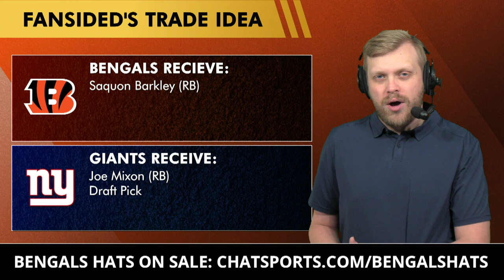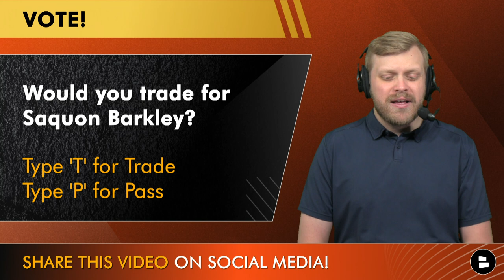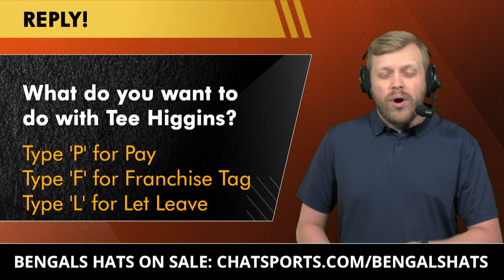Saquon Barkley Trade To The Bengals? + Cincinnati Bengals Rumors On Joe Mixon & Tee Higgins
Cincinnati Bengals rumors are HOT around a Saquon Barkley trade, Joe Mixon and Tee Higgins’ future with the club. Could the Bengals pull off a blockbuster for Barkley and go all-in to win the Super Bowl? Or could they instead offer a pay cut to Joe Mixon? Either move would have a big impact on Tee Higgins: could he be a franchise tag candidate next offseason? Bengals Breakdown host Tom Downey has it all on today’s loaded show!

Bengals hats are on sale for a limited time!

Fansided pitched a Barkley to Bengals trade , with the Giants getting Joe Mixon and a draft pick. Barkley was tagged by the Giants but has not signed it amid tough contract talks. He allegedly rejected a $14 MM per year deal.

CBS Sports had a Joe Mixon pay cut idea, amid The Athletic's report of it being possible. They proposed a 2-year, $16 MM deal. Mixon is due $10.10 and $10.38 MM in  cash over the next 2 years.

Comment now:
- Would you trade for Saquon Barkley? Type ‘T’ for Trade, ‘P’ for Pass
- Will Joe Mixon take a pay cut? Type ‘Y’ for Yes, ‘N’ for No
- What do you want to do with Tee Higgins? Type ‘P’ for Pay, ‘F’ for Franchise Tag or ‘L’ for Let Leave

Even if you're watching Cincinnati Bengals Talk, Locked On Bengals or Dave Lapham In The Trenches too, don't miss these other Bengals Breakdown videos:

Nate Tice on the Bengals and Tee Higgins: “I would (franchise) tag him and then figure it out later. Try and figure out the extension later, but at least have that tag. I mean we've seen other teams do this, the Bucs did this with (Chris) Godwin after they signed Mike Evans. So it's not like the end of the world … I think the tag is very possible ... I think Higgins is gonna get a pretty penny on the open market like he absolutely would if he made it that far. So I think the Bengals should find any means possible to get him because he is so important to what they do. I would just pay him (Higgins). Tyler Boyd is going to be gone, hopefully, have a ready-made replacement for Tyler Boyd with (Charlie Jones). So even if you have 2 expensive WRs, an expensive left tackle and an expensive QB, if you save in other areas of your roster I have no issues with just giving him the extension he deserves.”

Share the vid! Help out the show and get more fans of the Bengals in here.

Bengals Offensive Coaches:
Head Coach: Zac Taylor
Offensive Coordinator: Brian Callahan
QB Coach: Dan Pitcher
RB Coach: Justin Hill
WR Coach: Troy Walters
TE Coach: James Casey
Assistant WR Coach: Brad Kragthorpe
OL Coach & Run Game Coordinator: Frank Pollack
Assistant OL Coach: Derek Frazier
Offensive Assistant: Fredi Knighten

Are you part of the Noti Gang at Bengals Breakdown? Only about 14% of you actually are! Change your notifications from "personalized" to "all" by clicking the bell icon!

LIKE today's Cincinnati Bengals YouTube video ... or else